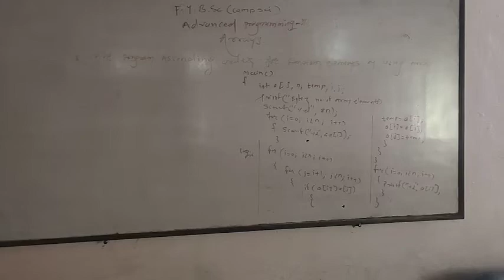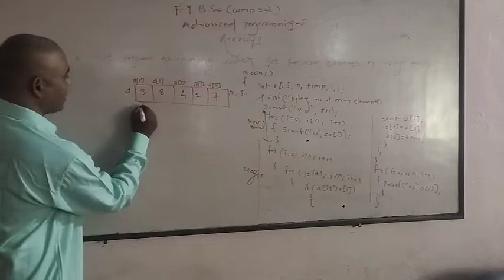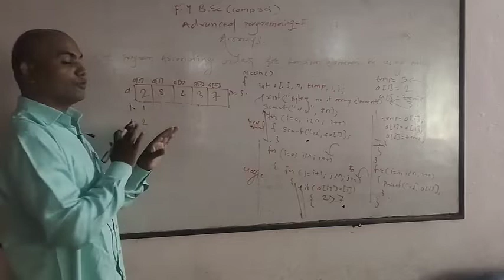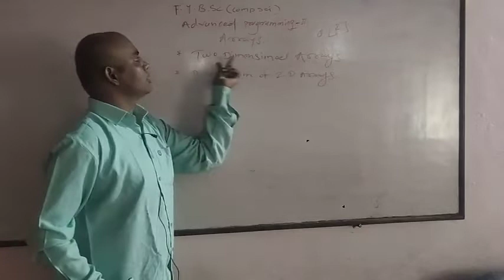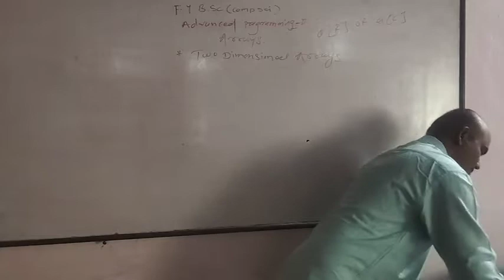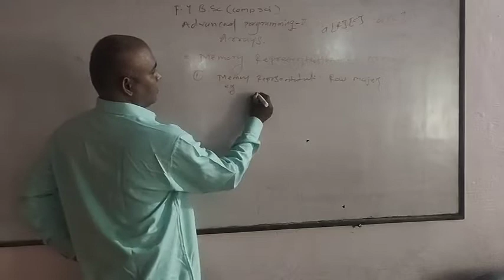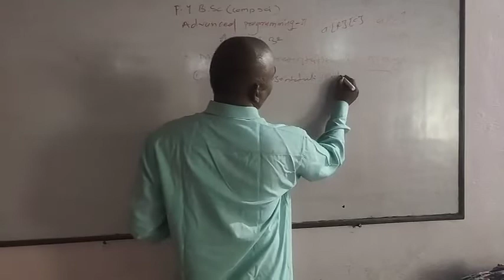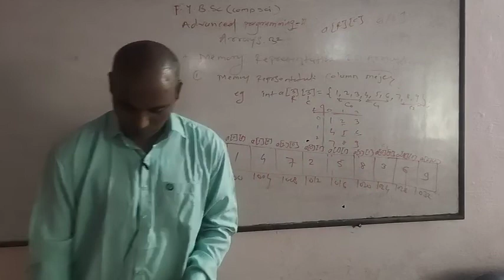C Progrmaming Arrays -lec-03